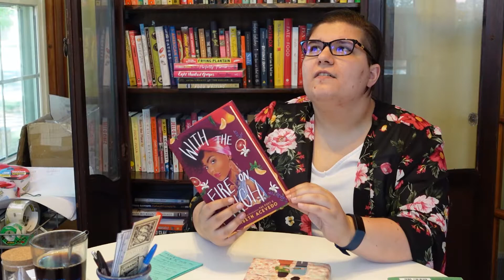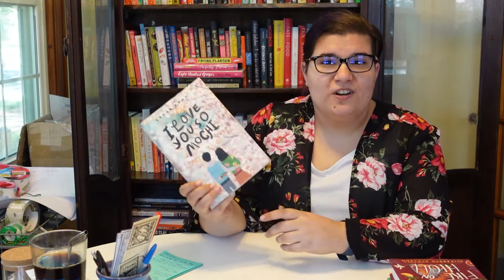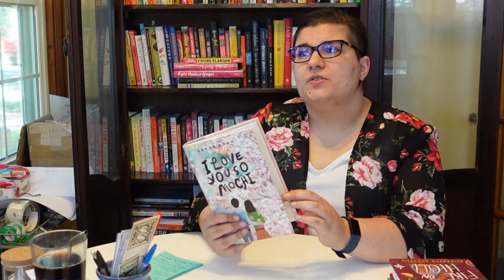3ForMe | 3 Fiction Books with Food | Book Review | Recommended Reading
Three for me is a fun little way for me to talk about the fact that I DO read fiction from time to time! It's been a great summer vibe to add fiction to my reading list each month and I'm loving it so far